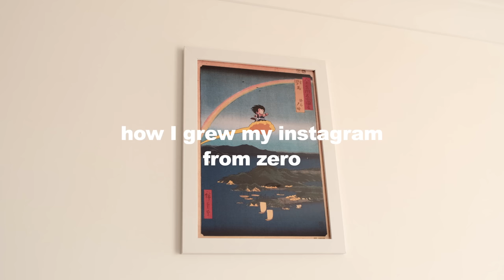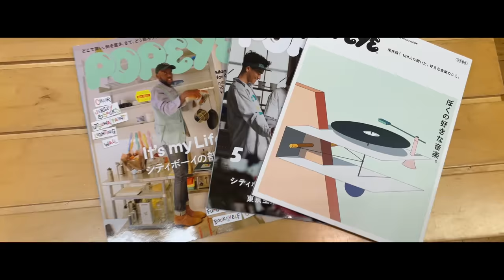you were made for more | How I Became a Content Creator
It's been a long time coming but I've finally made my first YouTube video. I wanted to let you guys in on my journey and how this all came to be. I hope this video can encourage you to make a decision towards starting whatever it is you've been wanting to do.